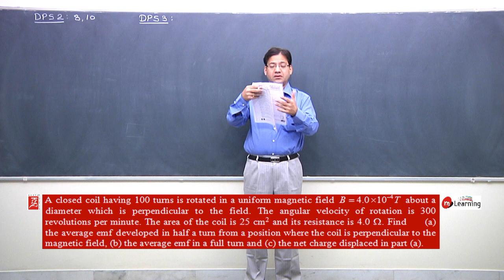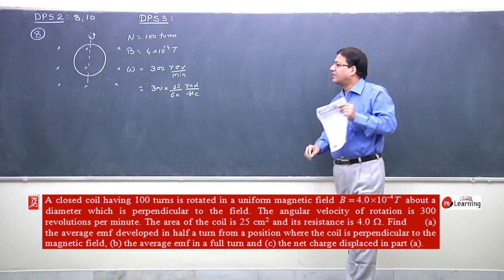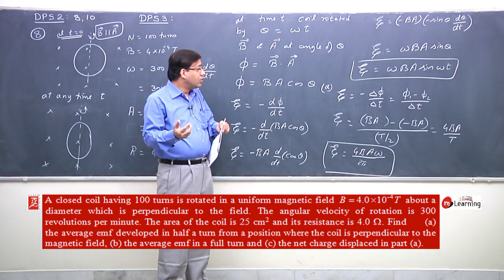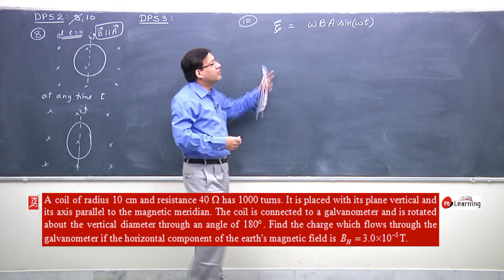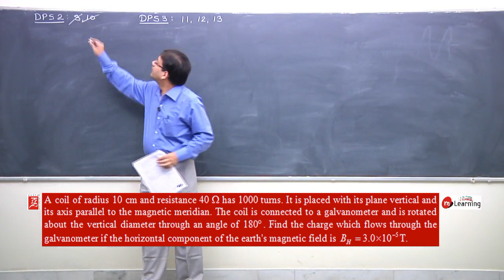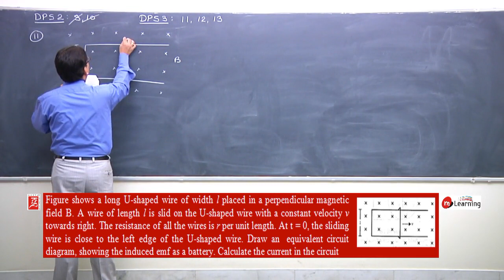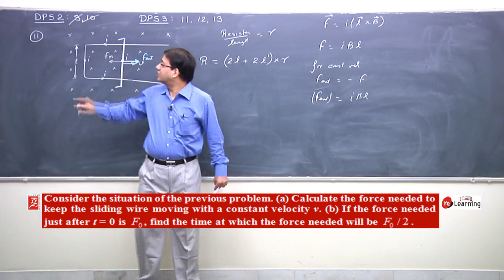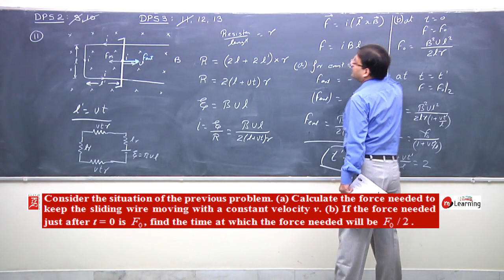Electro Magnetic Induction 21